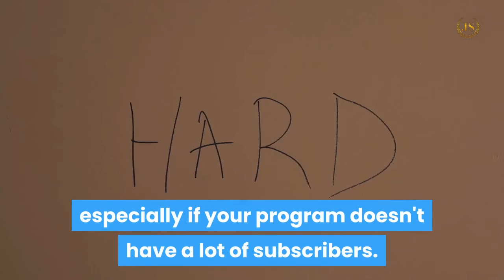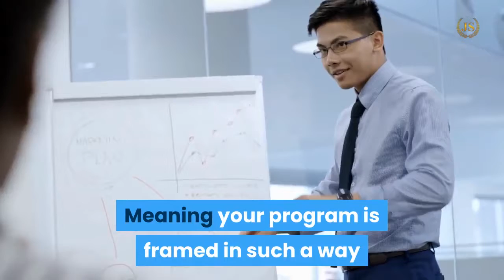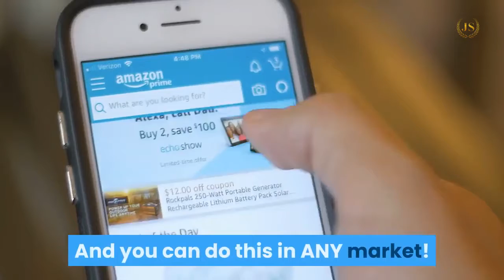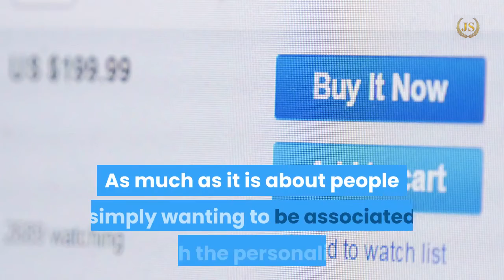Pricing Digital Products | Two Most Profitable Continuity Plans Ever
What if you could get me on your leadership team so I could answer all your questions and take your business to the $100,000 a month level and beyond?  If you're ready for that kind of growth, join my limited "Inner Circle" below before the price goes back up.

Pricing Digital Products, Two Most Profitable Continuity Plans Ever is a video where we talk about the two pricing strategies for digital products that are most profitable (in terms of month recurring plans, also called Continuity Plans).